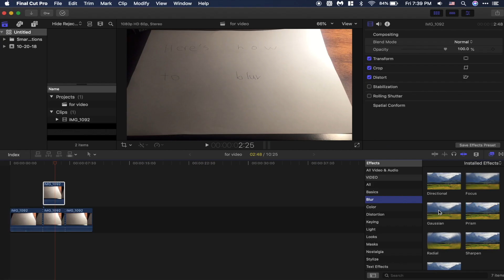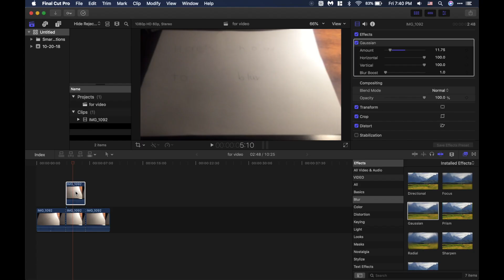How to blur out Faces/Objects in Final Cut Pro X(Easiest way)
Video on how to blur out objects or faces in final cut pro 10.4 and up.